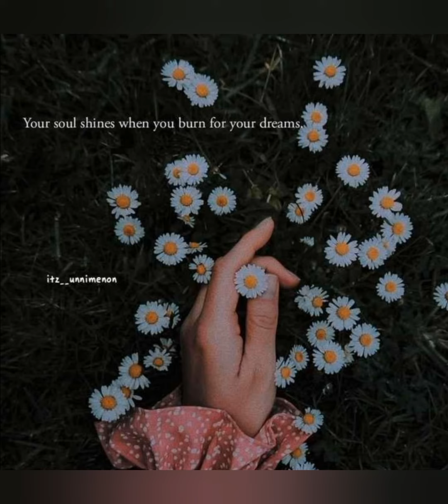Girls hand&Flowers dp images|Girls profile pictures|WhatsApp|Facebook|Instagram profile pictures.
cute gallery.Girls hand&Flowers dp images|Girls profile pictures|WhatsApp|Facebook|Instagram profile pictures.